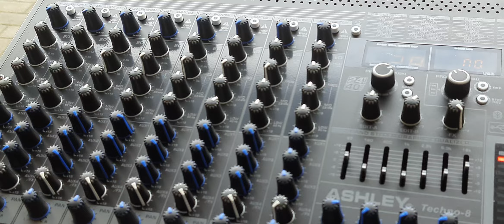Paket SOUND RT Baretone 500watt Pesenan Sukoharjo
Aktif BARETONE 500WATT
MIXER TECHNO 8
STAND BESI
MIC KABEL